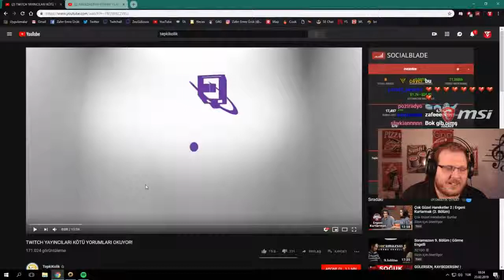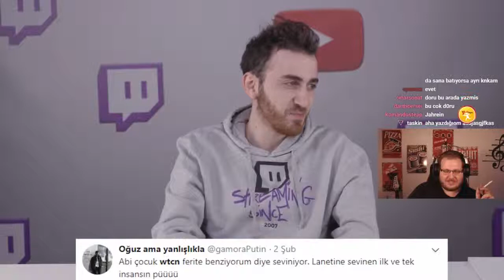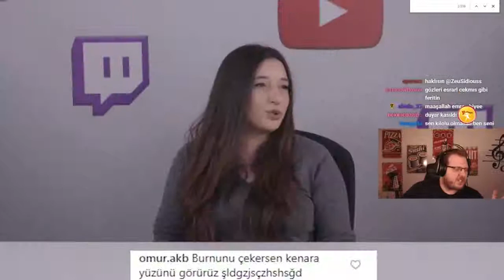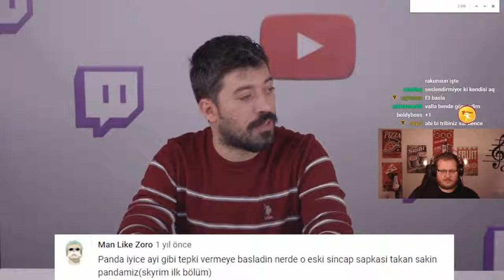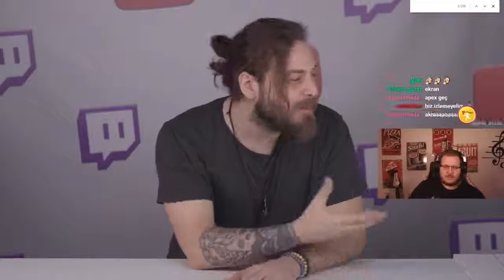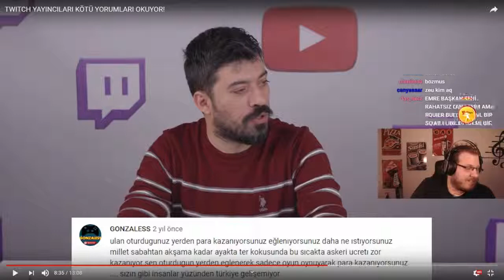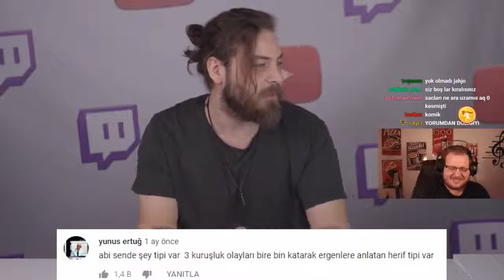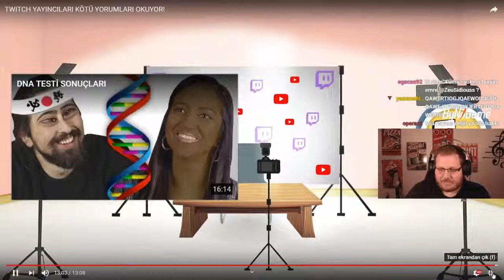Zeusidiouss Twitch Yayıncıları Tepkikolik İzliyor